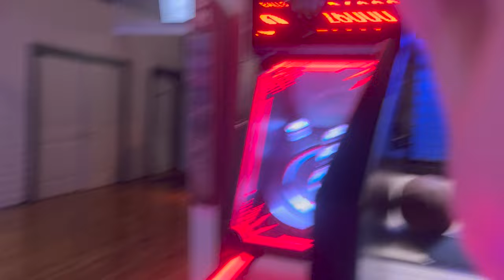VLOG ★ bowling, frat boxing night, and going out